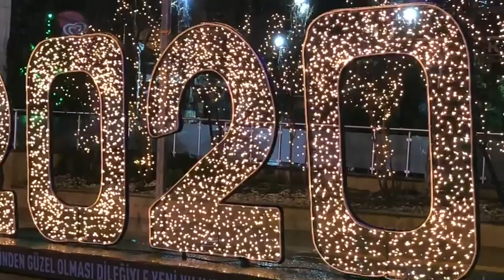How New Year Eve celebrates in Bilecik Turkey? Happy New Year - Yeni Yılınız Kutlu Olsun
OTHER VIDEOS YOU MIGHT LIKE: ویدیوهای مفید دیگری که شاید خوش تان بیاید

How is life in Turkey? زندگی در ترکیه چطور است؟ پیام ساکنین ترکیه به کسانیکه میخواهند ترکیه بروند